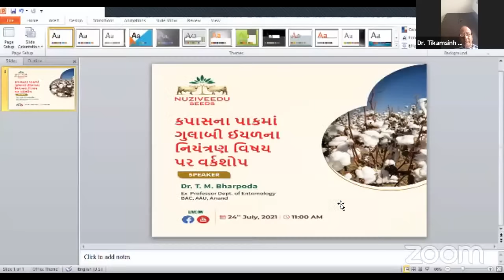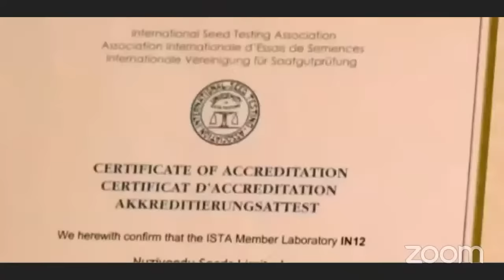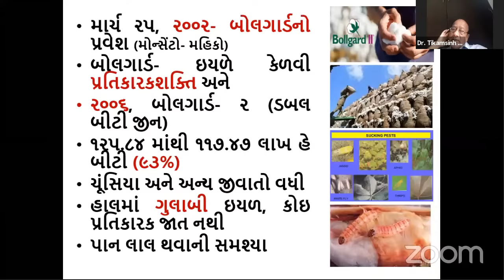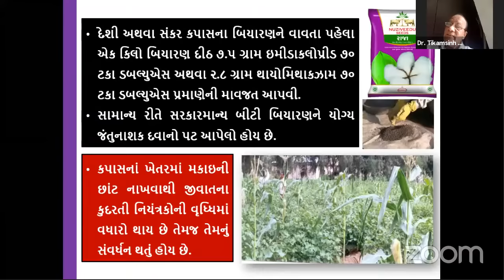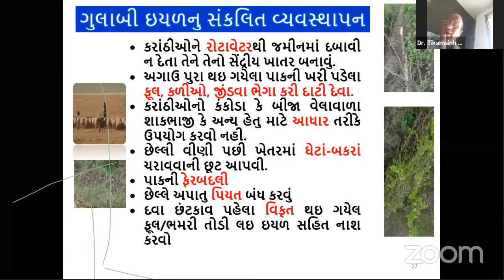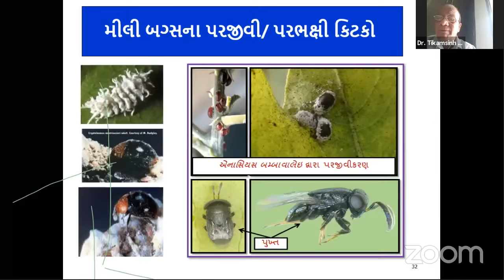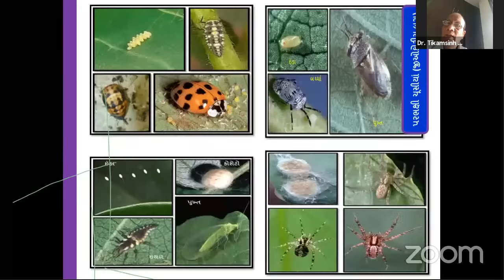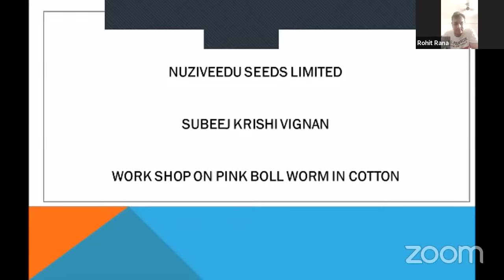Gujarati- Work shop on Pink boll work management in Cotton by SKV NSL